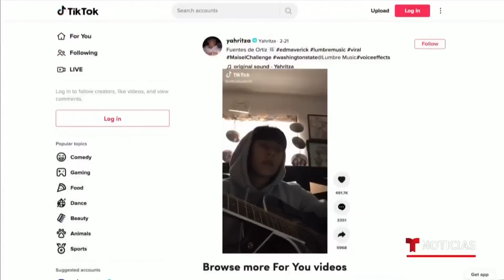Cómo TikTok catapultó el éxito del trío Yahritza | Noticias Telemundo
Video oficial de Noticias Telemundo. Yahritza Martinez tiene 15 años y es hija de trabajadores agrícolas. Junto a sus dos hermanos el trío que encabeza se convirtió en la agrupación de artistas latinos más jóvenes en alcanzar el primer lugar de una lista Billboard con el tema 'Soy el único'.